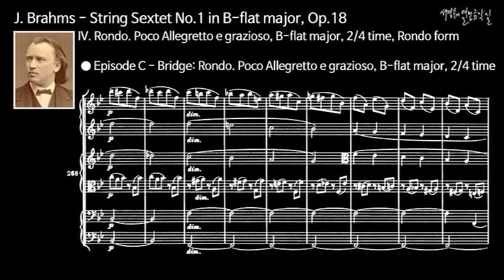브람스 - 현악 6중주 제1번 내림나장조, 작품18 제4악장: 론도. 조금 빠르고 우아하게, 내림나장조. 2/4박자. 론도 형식 - 론도 형식의 제2부주제 C이다.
Brahms - String Sextet No. 1 In B-flat major, Op. 18 - IV. Rondo. Poco Allegretto e grazioso_Episode C

브람스: 현악 6중주 제1번 내림나장조, 작품18
제4악장: 론도. 조금 빠르고 우아하게, 내림나장조. 2/4박자. 론도 형식
론도 형식의 제2부주제 C이다.

서경수의 열린 음악실:까칠한 수지가 즐겨 보는 음악감상 안내서